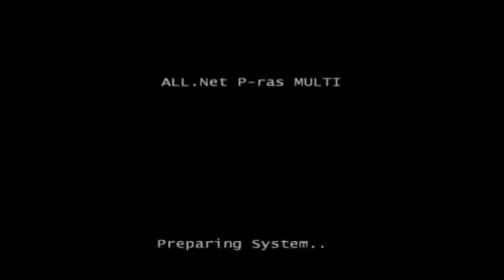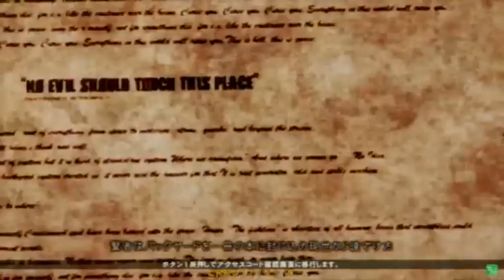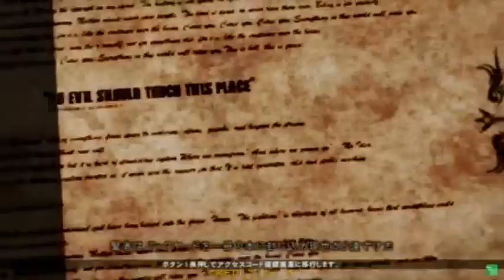2014/03/01 / Guilty Gear Xrd / Mikado [1/1]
Guilty Gear Xrd Versus held @ Mikado (2014/03/01)

This a mirror for those not familiar with Nicovideo. Please visit our match archive for various new and older Fighting Games